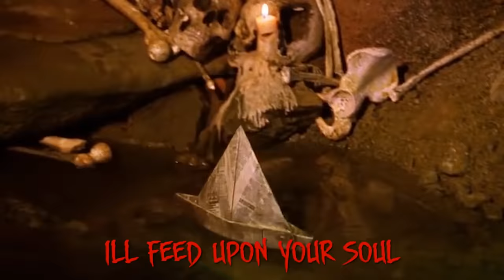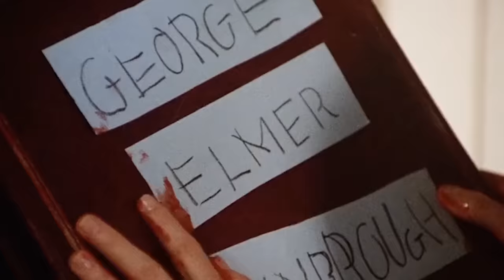Old Pennywise Halloween Special (Stephen King's 'IT' Parody)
Well done to KingHenryTheEtch for bringing us Old Penny again, killing it as usual.

+ PS4 - DonFraserNash

We're floatin floatin down here

Float float float float float float

I saw you in the rain out walking
Underneath this grate i'm watching
I really wanted you (we're floatin floatin down here)

Your looking so damn delicious
A kid alone this feels like christmas
So I pulled you in (we're floatin floatin down here)

So now you float
Your down here all alone
without your shoulder bone
I'll feed upon your soul

And after you
I'll hunt the losers too
With fear and red balloons
Fear and red balloons

Your gonna float float float
Now the fear has started
gone gone gone
All the kids departed
beep beep beep
Losers your the target
When your alone

gone gone gone
beep beep beep
When your alone

When your alone

When your alone

Your really are pathetic losers
Thinking that you've got a future
Let the fun begin

Who is this girl from your school
Think I wanna paint her bathroom
Her dad is kinda cool

Hey Bill he's gone
You really should move on
Ben look your dad's a clown
Join eddie in the shower

Hey Stan your dead
I'll haunt them with your head
Just like the Bullies said
Mike's dead, Your dead, Your all DEAD

gone gone gone
beep beep beep
When your alone

gone gone gone
beep beep beep
When your alone

When your alone

When your alone

PENNYWISE TALKING!!!

gone gone gone
beep beep beep
When your alone

gone gone gone
beep beep beep
When your alone

When your alone

When your alone